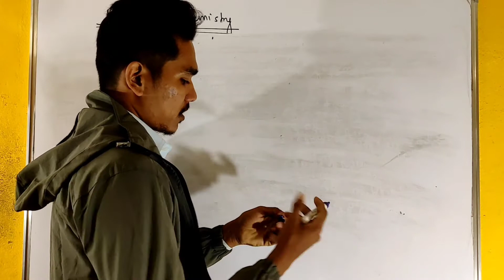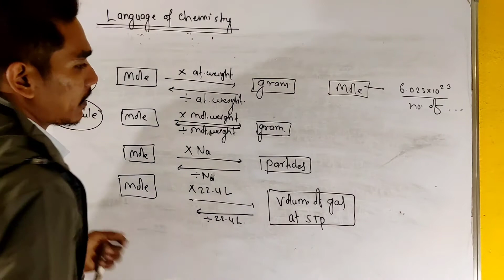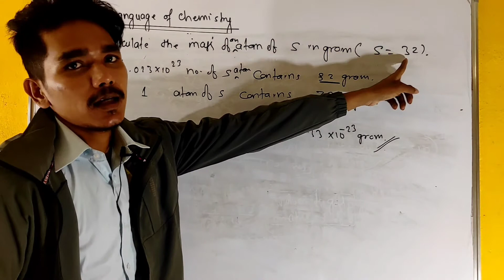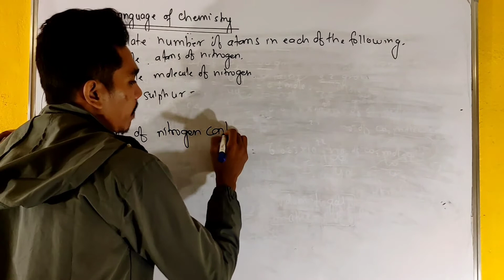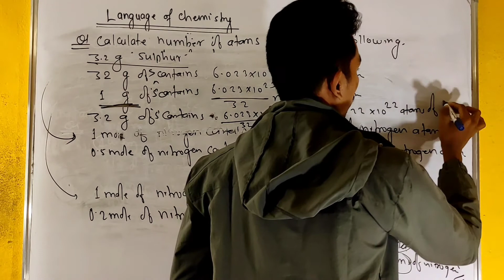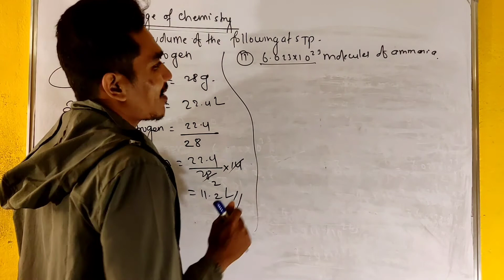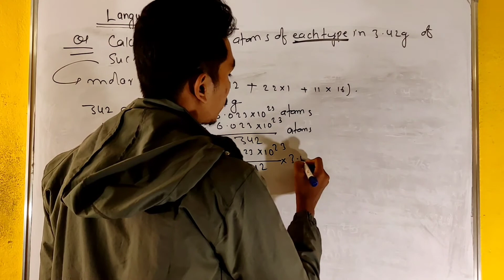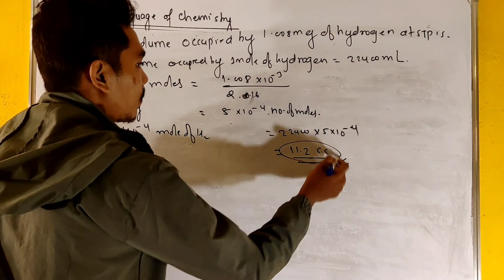Numerical Mole Concept |Gram Atomic and Molecular Mass| Molar Volume 22.4 L |Language of Chemistry-2